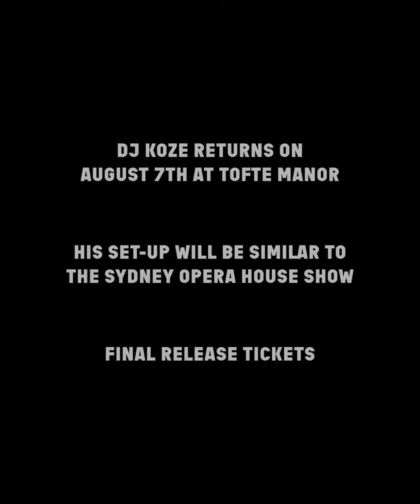A History of DJ Koze.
The great DJ Koze returns to the stage on August 7th at Tofte Manor. Tickets